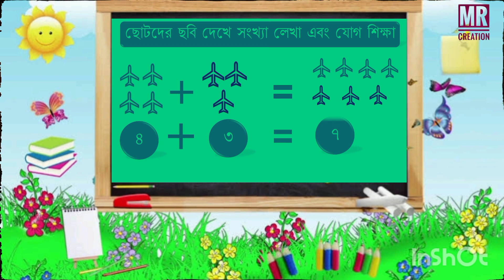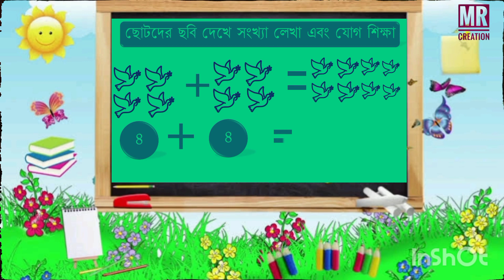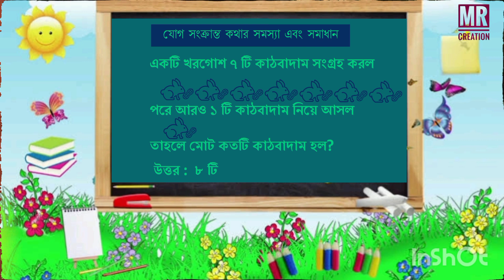ছোটদের যোগ শিক্ষা | ছোটদের গণিত শিক্ষা | ছোটদের মজার গণিত | Learn math for kids | কথার অংক শিক্ষা